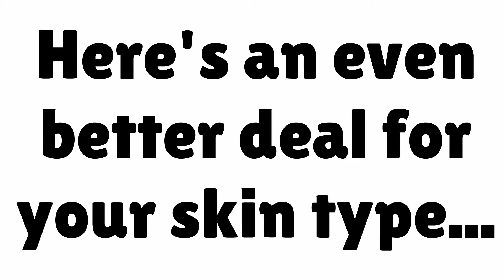Body Wash for Oily Skin - Try Organic Peppermint Wakeup Body Wash - Save $!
Body Wash for Oily Skin - Save $$$ on PEPPERMINT BODY WASH

Save $$$ on all Michael Todd True Organics organic skincare products

Learn more about Body Wash for Oily Skin by watching all our videos and clicking the links above!